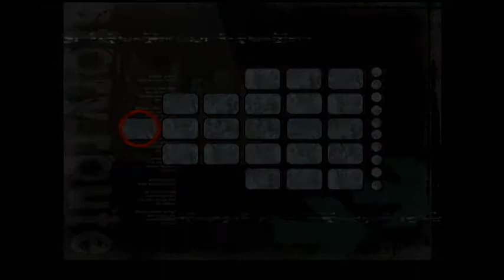Basement Quality - Shadow the Hedgehog (Part 1)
Taha, Pat, and Nathan go on a paragon's quest.

The "Ultimate Lifeform" is actually kinda shit.